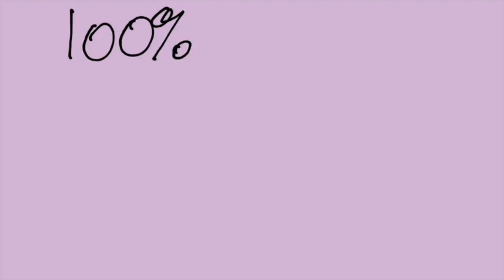Markups or Discounts